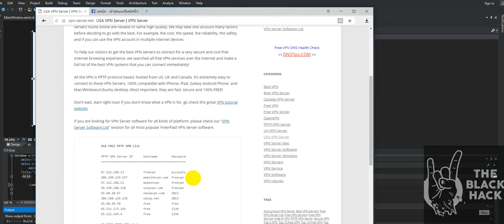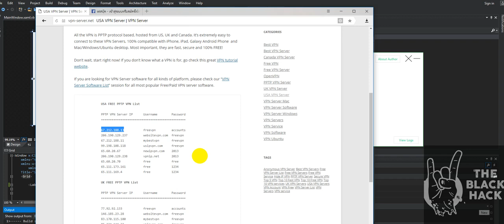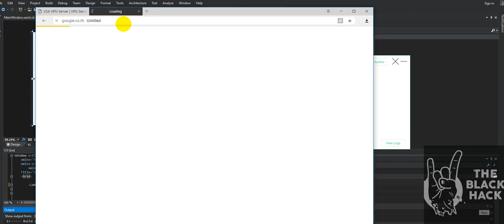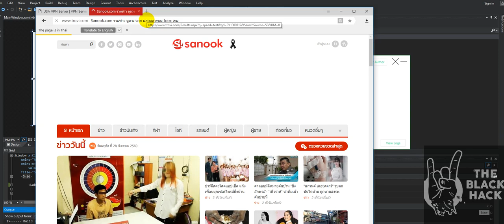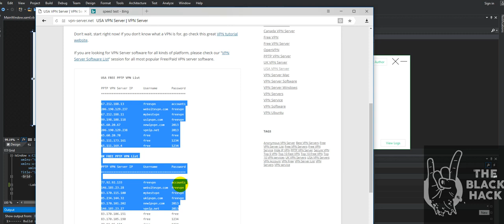โปรแกรมการเชือมต่อ Vpn PPTP /L2TP /SSTP